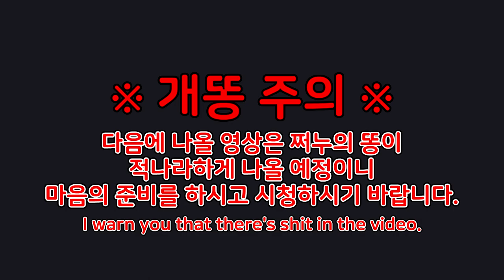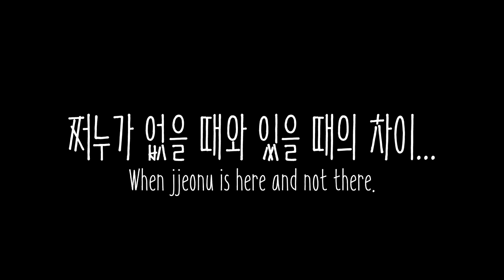대형견을 키우실 분들은 꼭 이 영상을 봐주세요. If you're going to have a big dog, please watch this video.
저희 가족을 소개합니다♥
이름 : 메이(May)(Pomeranian)
성별 : 여(Female)
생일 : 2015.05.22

이름 : 데이(Day)(Pomeranian)
성별 : 남(Male)
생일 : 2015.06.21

이름 : 아싸(A-ssa)(British Shorthairs)
성별 : 남(Male)
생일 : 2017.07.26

이름 : 따봉(Dda-bong)(Chinchilla)
성별 : 남(Male)
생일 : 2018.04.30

이름 : 쩌누(Jjeo-nu)(Doberman)
성별 : 남(Male)
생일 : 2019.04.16